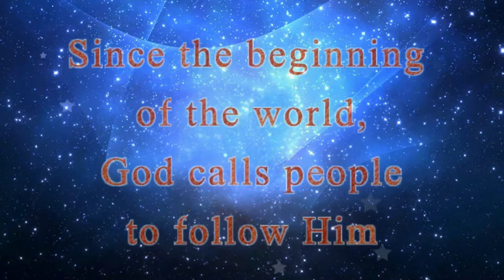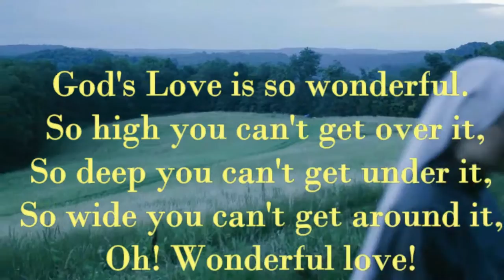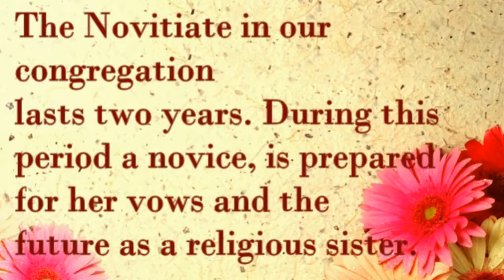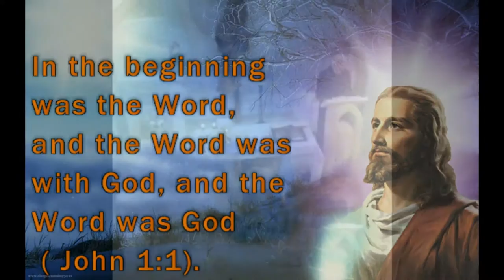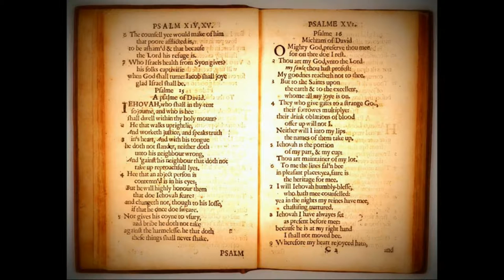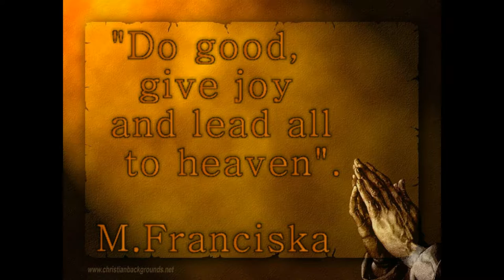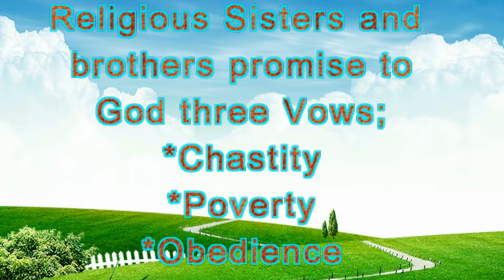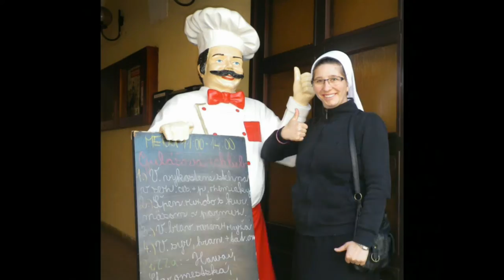Consecrated Life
Learn what consecrated life is all about. The joy and beauty of being God's chosen ones.Get in touch with Daughters of Divine Charity if you have any questions!